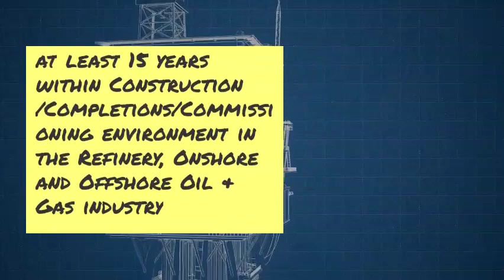Rotating Equipment Lead Bahrai